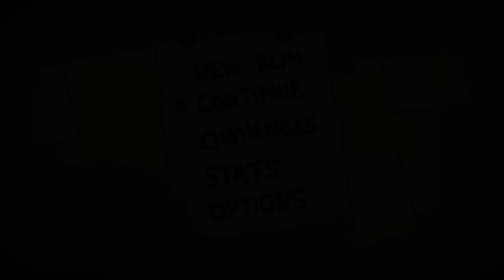The Binding of Isaac Rebirth: Episode 59 - Firework